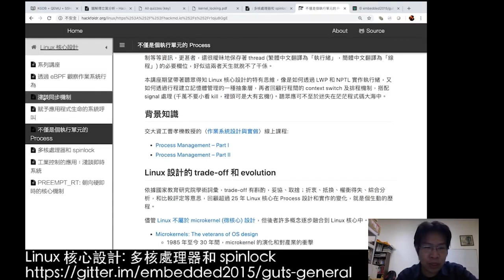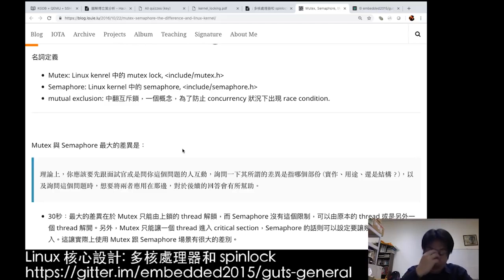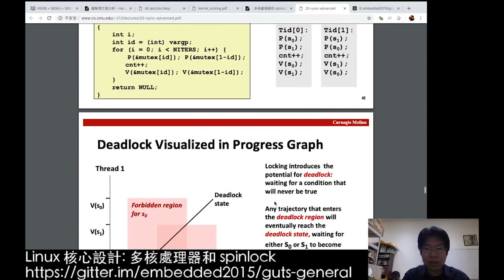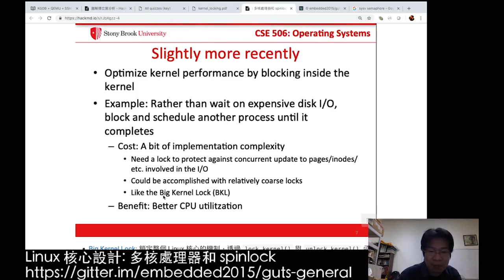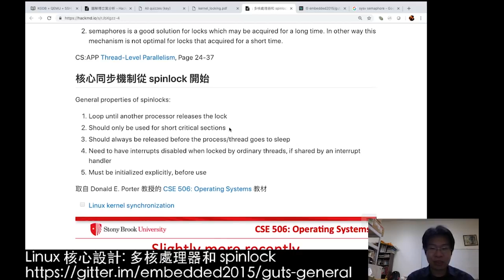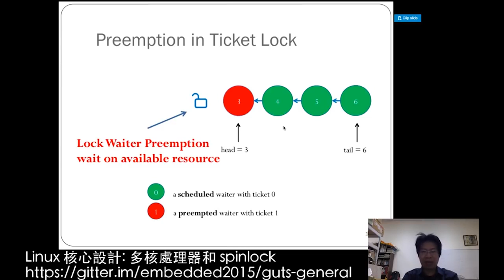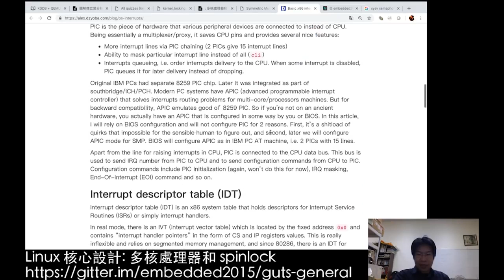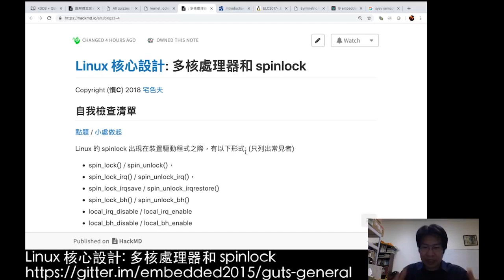Linux 核心設計：多核處理器和 spinlock (2018-12-27)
linux 的 spinlock 出現在裝置驅動程式之際，有以下形式: (只列出常見者)

這一切很難「透明」地一眼望穿，遑論核心改版時，陸續添增新的 spinlock 機制，這該怎麼辦呢？不僅「Bug 出不去」，而且「程式碼進不來」。

本講座試著帶大家回頭研究 多核處理器的設計，重新學習 context switch 在 process 的意義，確認釐清多核之間的執行路徑，再來則是 IRQ 和核心間的關聯，最後才是思考 spinlock 存在和真正要解決的問題層面。過程中也會搭配 Linux 邁向即時處理機制 (不僅有工業控制，也有自動駕駛的控制需求，Google 公司也是推手之一) 所著重的 kernel preemption，我們會提及 PREEMPT_RT (開發十餘年的專案，預計在近期正式整合進核心) 對 spinlock 的影響，後者會轉換為 sleeping spinlocks，也就是支援 priority inheritance 的 RT-mutex (這到底是什麼鬼？！)

如果以上就讓你頭昏，多核處理器之間的 cache coherence 也是 spinlock 實作的關鍵考量，這十年來 Linux 核心針對 scalability 做了巨大的變革，許多廠商為了「發大財」，相繼投入可觀的工程資源，我們也會解析相關 議題，並且用機率統計來解釋箇中運作機制。